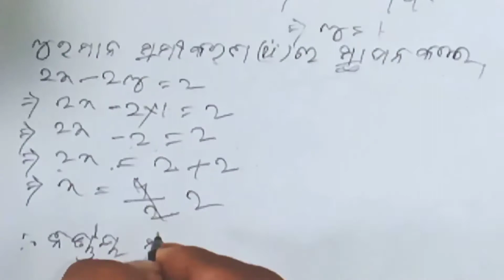method of elimination in odia | apasarana pranali in odia class | ଅପସାରଣ ପ୍ରଣାଳୀ exercise 1(b)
Introduction of method of elimination

About this video:-We are discussed about method Elimination in two Variables very easy process. So, after watching this video you have no doubt .must watch till the end.